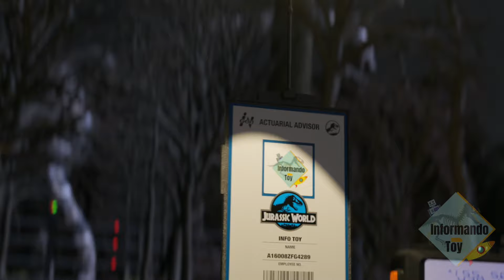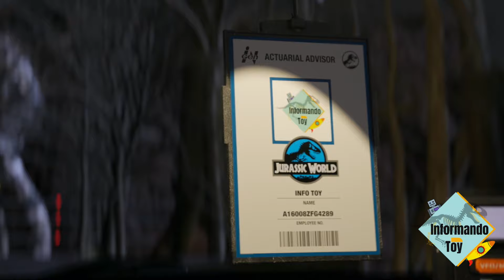¿Nuevo Dinosaurio Híbrido o Error en Jurassic World: Chaos Theory?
¿Tendremos un nuevo Dinosaurio híbrido o será una nueva especie de dinosaurio o reptil prehistórico o sólo un error por culpa de la Inteligencia Artificial?

¿Qué es lo que veremos en Jurassic World: Chaos Theory y su Segunda Temporada?